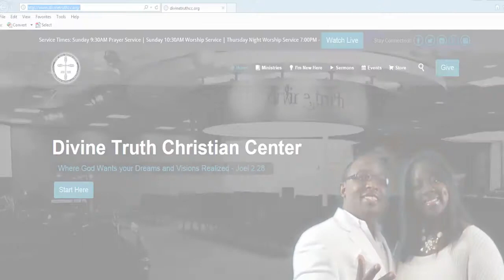F.L.O.W. WEEK 2014 - Invitation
For more information about our Ministry, please visit us and Remember, Gods want Your Dreams and Visions Realized! Joel 2:28